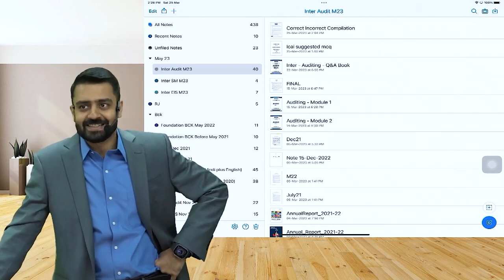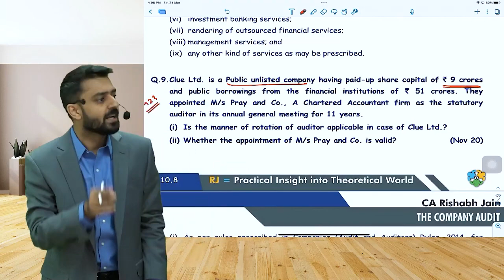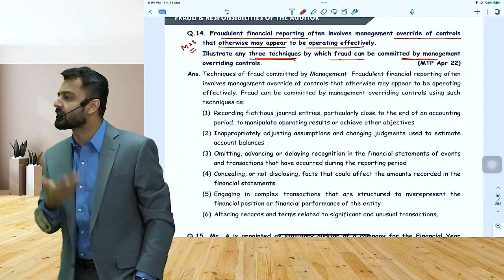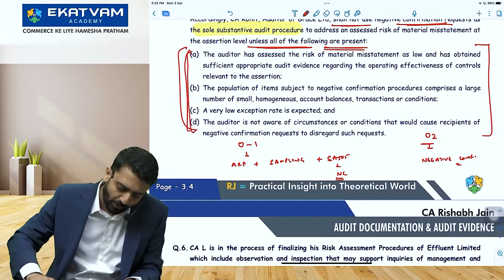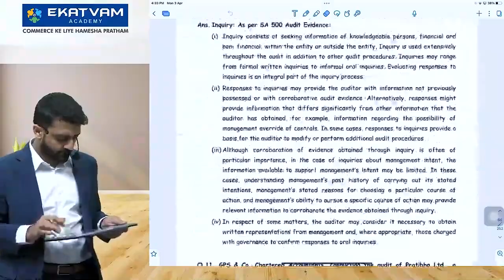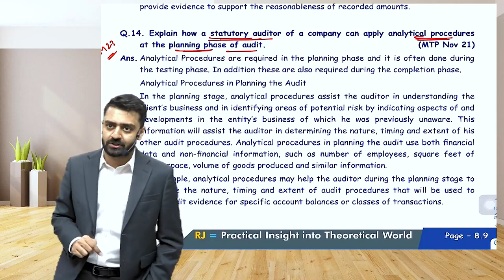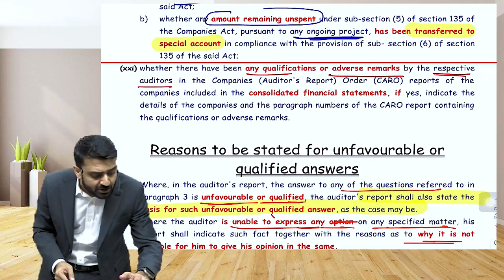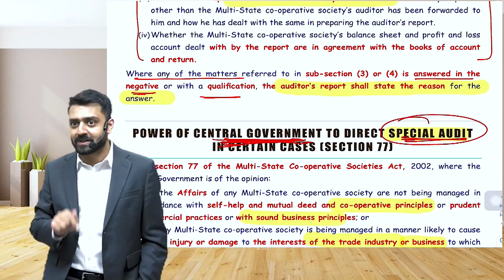CA INTER AUDIT | MARATHON | FOR MAY 23 | CA RISHABH JAIN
In this lecture we cover 👇

1.  Nature, Objective, & Scope of Audit
2. Audit Strategy, Audit Planning, and Audit Programme
3. Audit Documentation and Audit Evidence
4. Risk Assessment and Internal Control
5.  Fraud and Responsibilities of The Auditor
6. Audit in an Automated Environment
7. Audit Sampling
8. Analytical Procedures
9. Audit of Items of Financial Statements
10. The Company Audit
11. Audit Report
12. Bank Audit
12. Audit of Different Type of Entities
Time Stamp :

00:00 - Introduction
04:18 - Chapter 01
01:18:06 - Chapter 10
02:03:51 - Chapter 02
03:05:00 - Chapter
03:52:31 - MCQ Discussion
04:49:07 - Chapter 03
06:52:50 - Chapter 08
07:32:00 - Chapter 11
08:38:43 - Correct / Incorrect
08:55:20 - Chapter 09
09:36:21 - Chapter 12
09:55:56 - Chapter 13